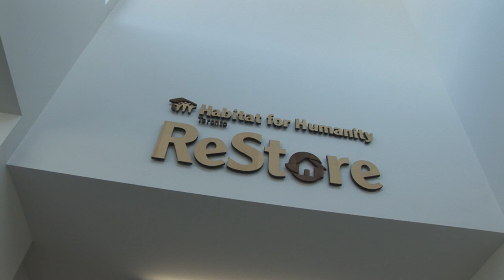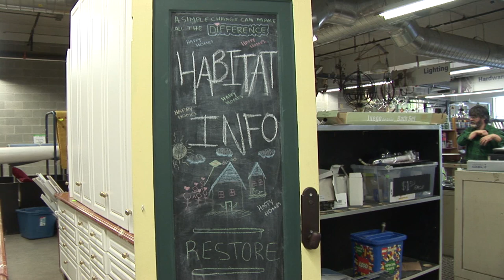Habitat for Humanity's ReStore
On today's episode we hang out with Ene Underwood, CEO of Habitat for Humanity Toronto, to talk about the organization's social enterprising arm, ReStore.